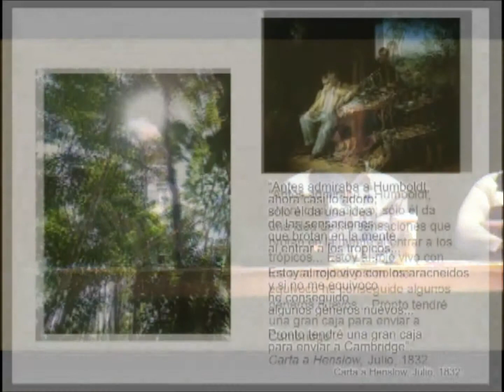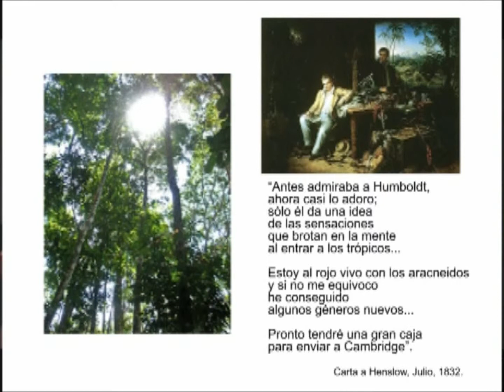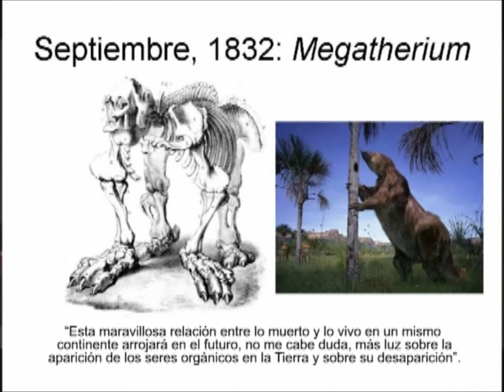Darwin a bordo del Beagle 2 de 3.wmv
Segunda parte de la conferencia dictada por Juan Malda el 12 de Febrero de 2009, en el teatro "José María Morelos", de Morelia, Michoacán, durante el foro "Darwin y darwinismo"